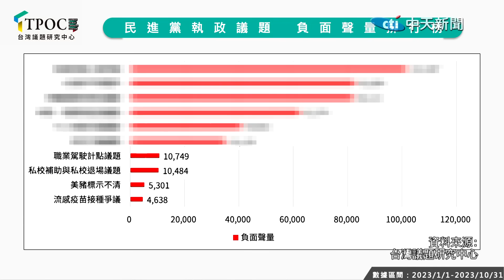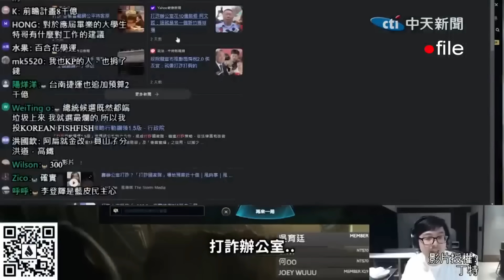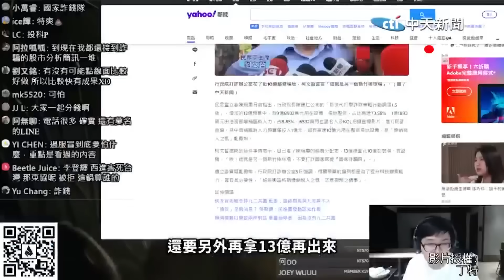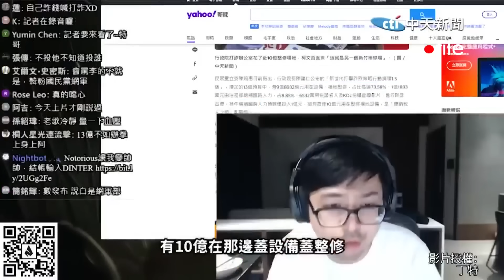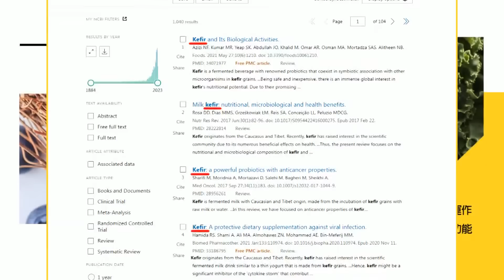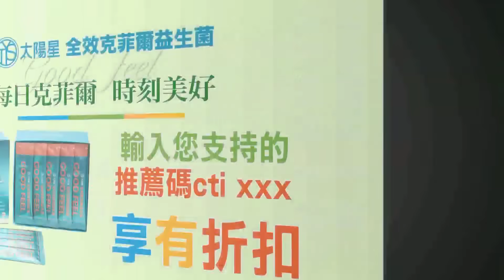民進黨政府的"十大民怨" 詐騙列第三"怨念第一名"深綠區也炸鍋